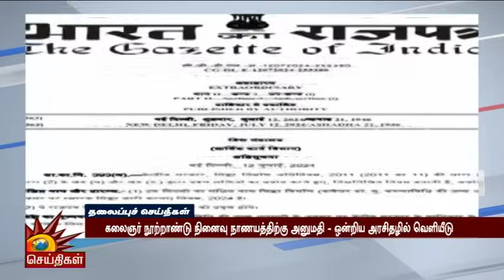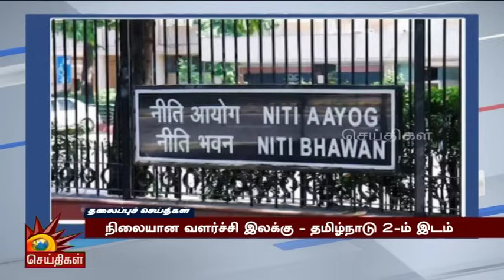மாலை தலைப்புச்செய்திகள் | 13.07.2024 | Evening Headlines | CM MK Stalin | Tamil Nadu | DMK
மாலை தலைப்புச்செய்திகள் | 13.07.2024 | Evening Headlines | CM MK Stalin | Tamil Nadu | DMK | Kalaignar News